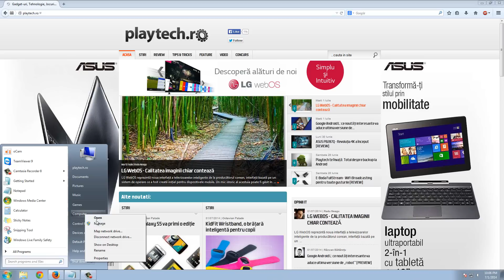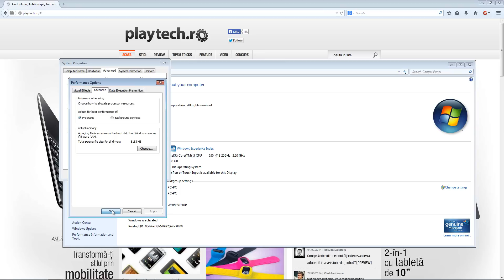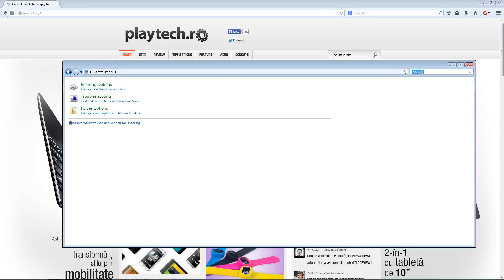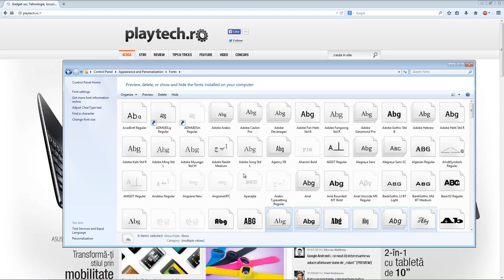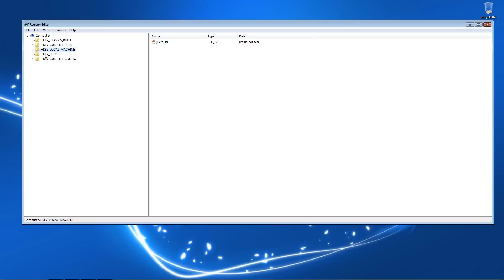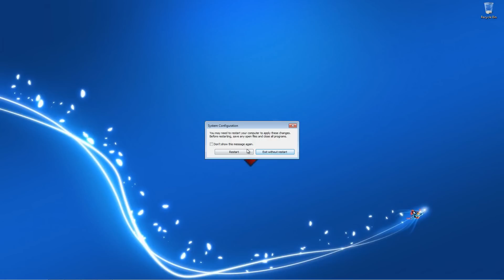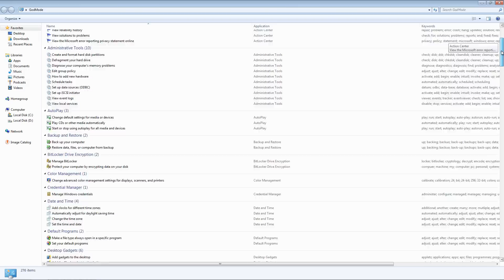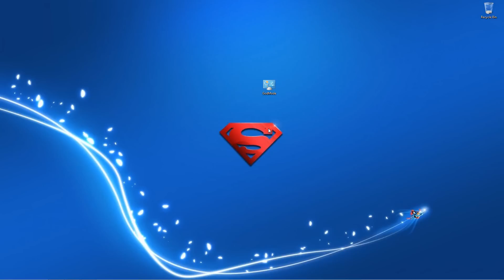TUTORIAL Secrete din registri si control panel pentru sporirea performantei PC ului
Există anumite lucruri despre care nu putem spune niciodată că sunt îndeajuns. Performanța calculatorului face parte din această categorie, motiv pentru care, avem un nou video-tutorial plin de trucuri care vă vor ajuta să sporiți viteza PC-ului.